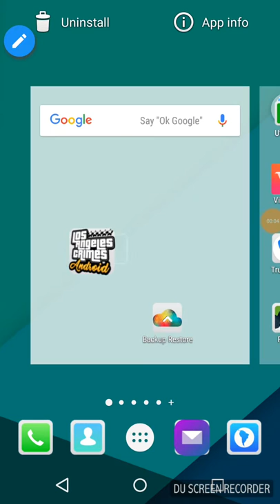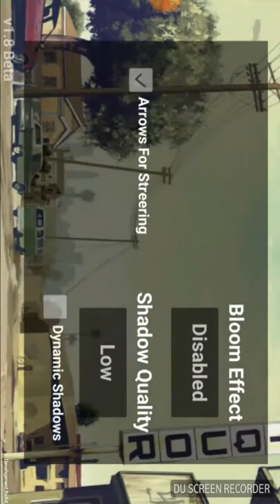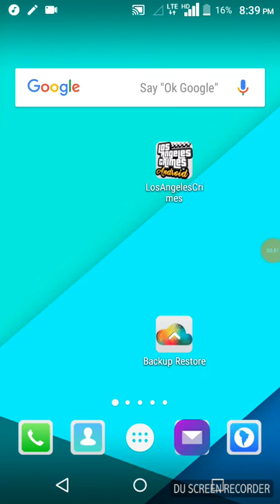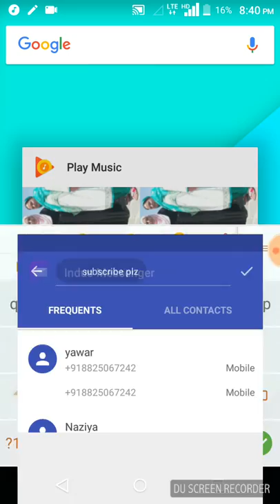Losanglescrime bike stunt watch fast